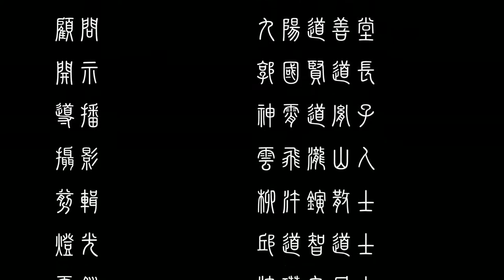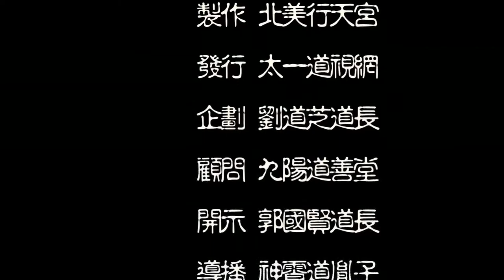修行092311.mov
九陽道善堂郭國賢道長開示：性命雙修之殊勝